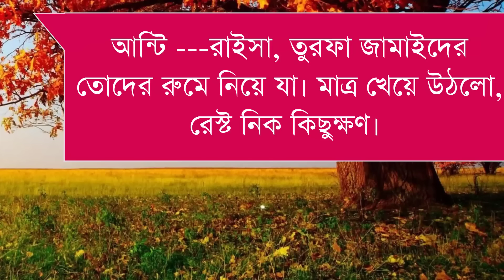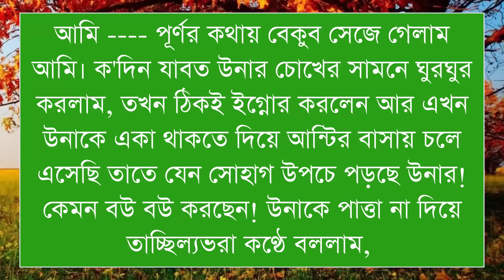অসহায় মেয়ে যখন চৌধুরী বাড়ি বউ/পাট ২১/সকল পর্ব//Ft-Shonalika//Ashik/Afridi /Lissa /@Voice Of Asha